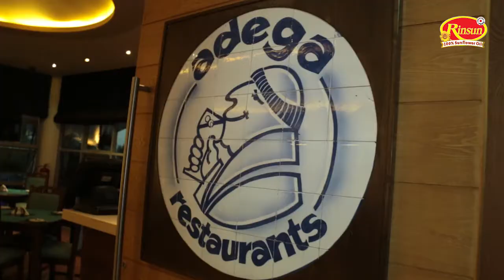Adega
Would want to try this creamy Portuguese Chicken and Prawns meal?
Head down to Adega for this and much more, courtesy of Rinsun Food Patrol!